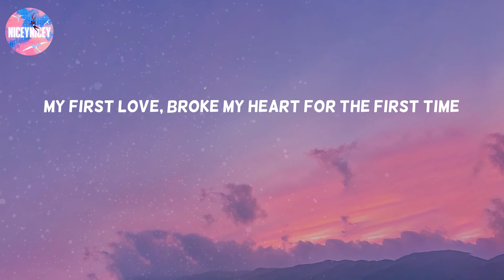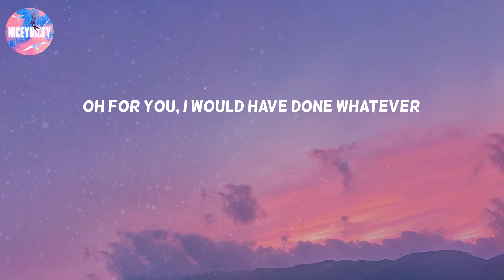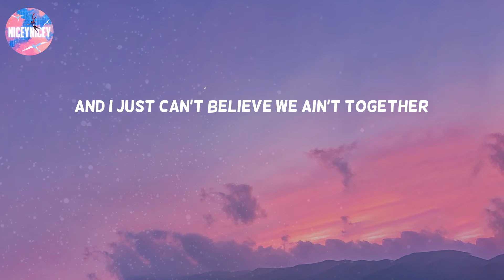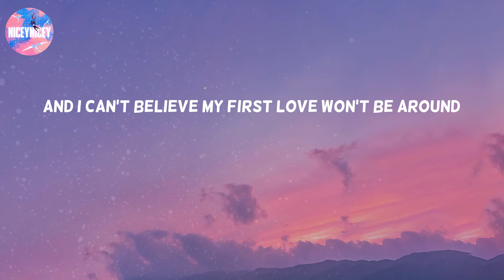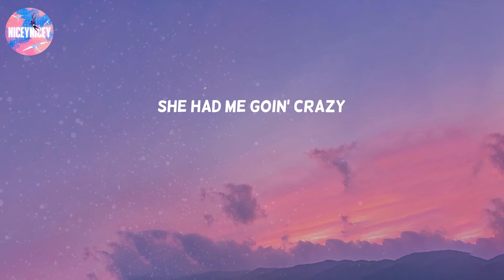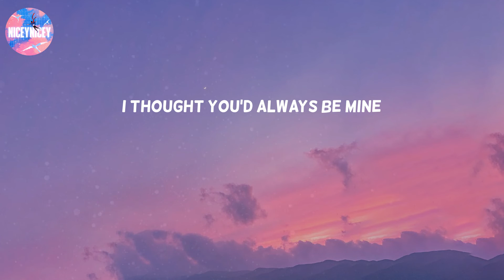Baby - Justin Bieber (Lyric Video)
Justin Bieber lyrics Baby
Baby lyrics Justin Bieber
Baby tiktok